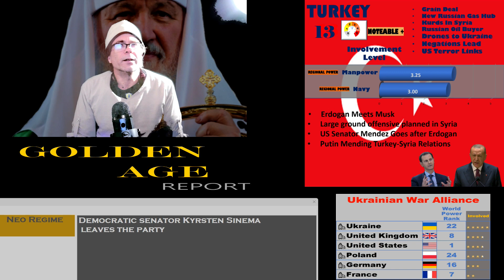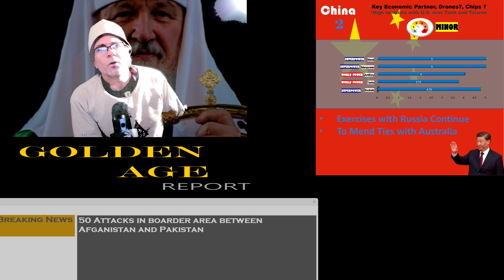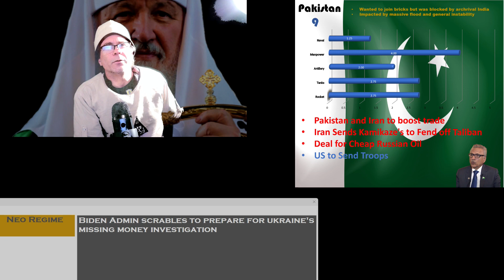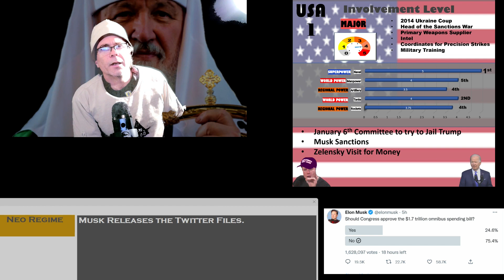Russia Prepares for WAR in Syria. + War Updates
Turkey and Russia/BRICS Alliance Update. United States: Musk and Trump under attack. Musk meets Erdogan at the World Cup in Qatar. Japan in Full Arms Race. North Korea's Spy Satellite is launched.